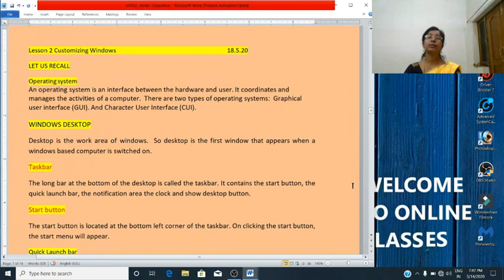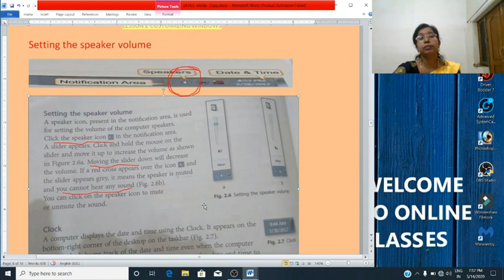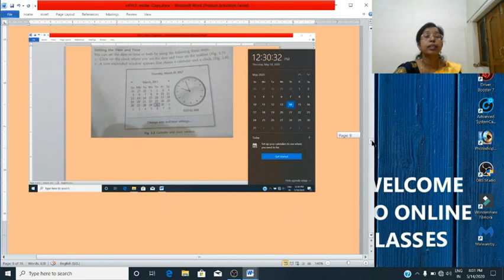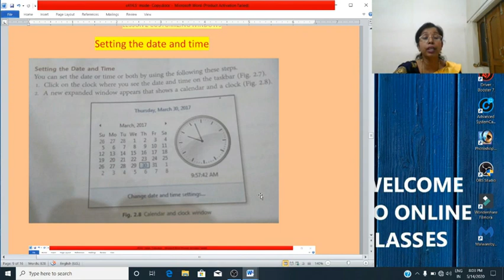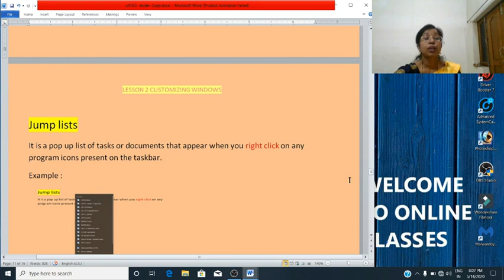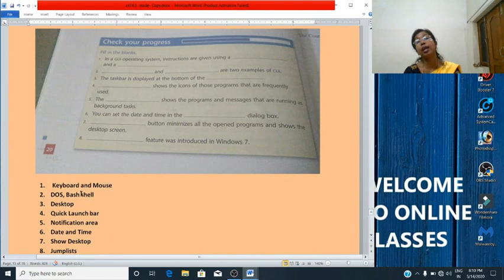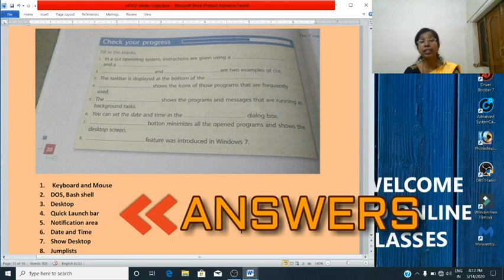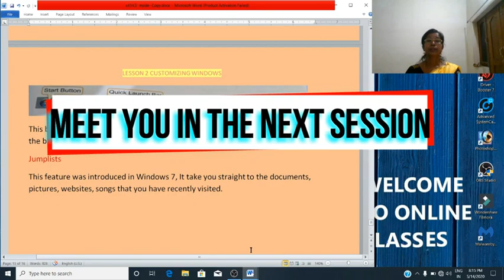Class 4 Computer Applications (18/05/2020)